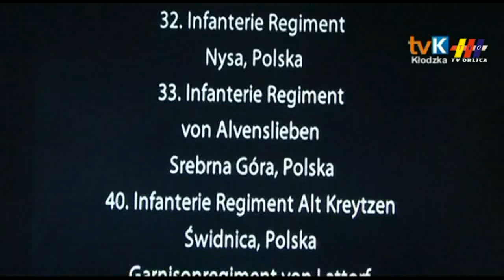PREMIERA FILMU O KŁODZKU